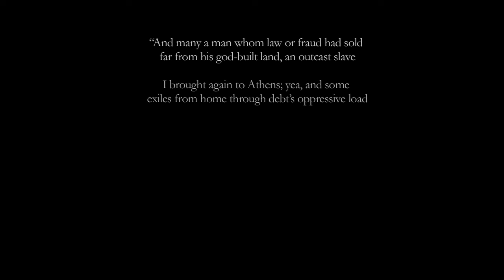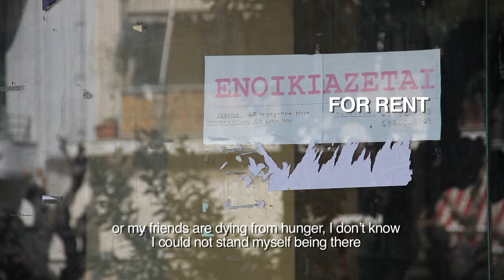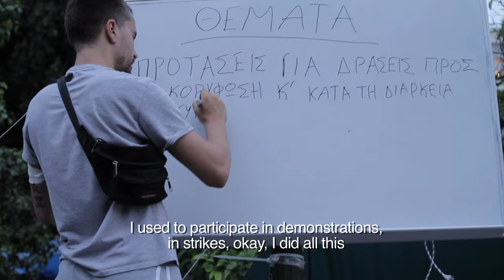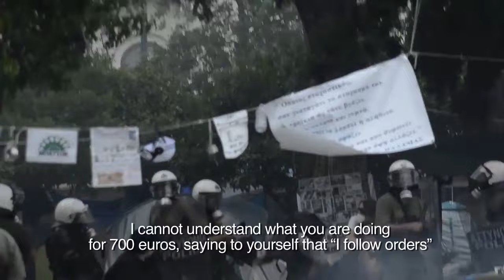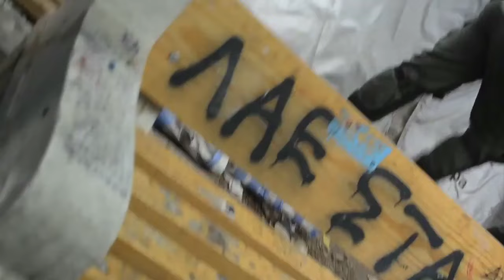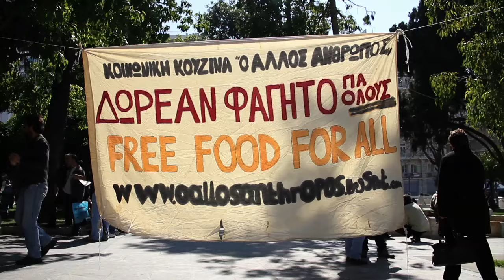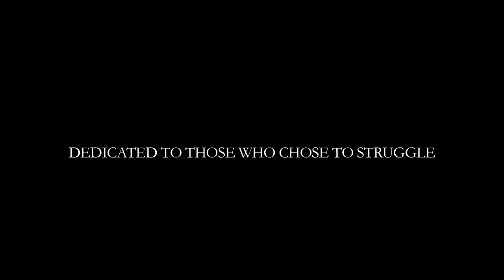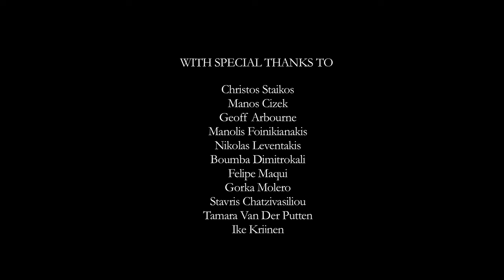Utopia on the Horizon: Documentary on the Greek Debt Crisis (English subtitles)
ROARMAG.org presents: 'Utopia on the Horizon', a documentary for those who chose to struggle.

In May 2011, hundreds of thousands of Greeks swarmed into Syntagma Square in Athens to protest against the firesale of their country, their labor rights and their livelihoods to corrupt domestic elites and foreign financial interests.

In a matter of days, a protest camp was set up -- organized on the principles of direct democracy, leaderless self-management and mutual aid -- providing a glimpse of utopia in the midst of a devastating financial, political and social crisis. On June 28-29, during a Parliamentary vote on further austerity measures, the state finally responded with brutal force, eventually evicting the protesters from the square and crushing the radical potential of their social experiment.

A year later, Leonidas Oikonomakis and Jérôme Roos -- PhD researchers at the European University Institute and co-authors of the activist blog ROARMAG.org -- returned to Athens to speak to activists involved in the movement and the occupation of Syntagma Square, as well as WWII resistance hero Manolis Glezos. What follows is this dramatic portrait of a country veering on the brink of collapse; and the people who chose to struggle in order to build a new world on the ruins of the old.

"UTOPIA ON THE HORIZON"

MADE POSSIBLE BY:
Syntagma Multimedia Team

CAST:
Maria Kanellopoulou
Dimitris Timpilis
Niki Dimitriadi
Manolis Glezos

DIRECTED BY:
Jérôme Roos
Leonidas Oikonomakis

PRODUCED BY:
Jérôme Roos
Andrés Cornejo

EDITED BY:
Andrés Cornejo

SOUND DESIGN BY:
Benjamin Schimpke

MIX AND ADDITIONAL MUSIC:
OddOne Studio

PRODUCTION ASSISTANT:
Tamara Van Der Putten

ARCHIVE FOOTAGE BY:
Syntagma Multimedia Team

SCREENPLAY BY:
Jérôme Roos
Andrés Cornejo
Leonidas Oikonomakis

TRANSLATIONS BY:
Leonidas Oikonomakis
Yorgos Goumas
Maria Pafili
Santiago Carrión
Pedro Noel

SPECIAL THANKS TO:
Christos Staikos
Manos Cizek
Geoff Arbourne
Manolis Foinikianakis
Nikolas Leventakis
Boumba Dimitrokali
Felipe Maqui
Gorka Molero
Stavris Chatzivasiliou
Ike Krijnen